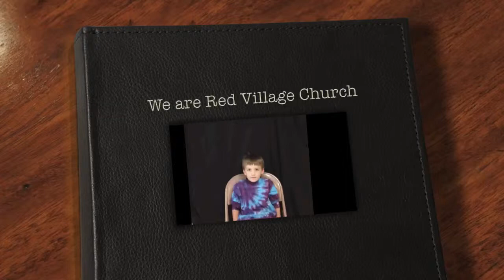We are Red Village Church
A brief testimony of God at work at Red Village Church